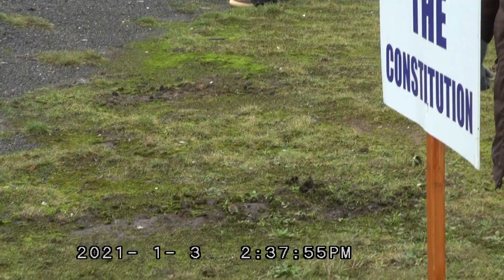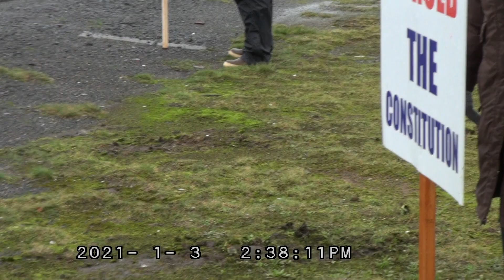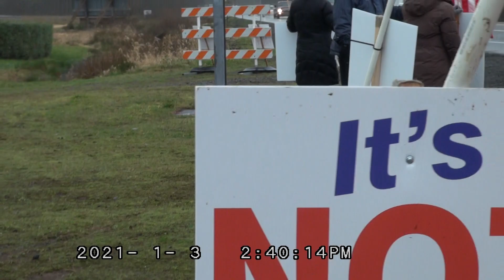flag wave in Warrenton or